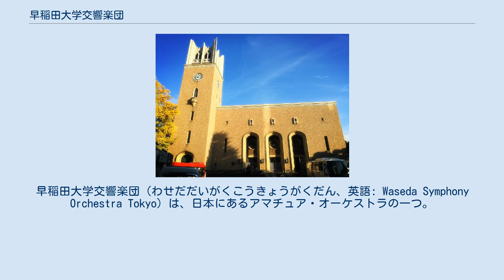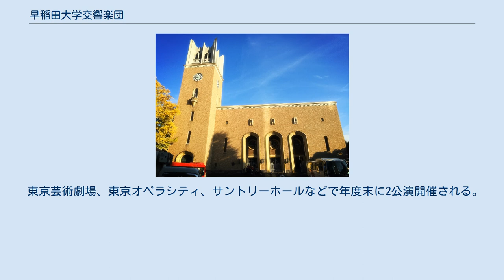早稲田大学交響楽団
日本のアマチュア・オーケストラ
早稲田大学交響楽団（わせだだいがくこうきょうがくだん、英語: Waseda Symphony Orchestra Tokyo）は、日本にあるアマチュア・オーケストラの一つ。
通称「ワセオケ（わせおけ）」。
 1913年に創立し、1978年には第5回国際青少年オーケストラ大会（通称カラヤン・コンクール）で優勝した。
 早稲田大学公認のオーケストラサークル。
1913年に創立され、2013年に創立100周年を迎えた。
年4～5回の主催公演、入学式や卒業式をはじめとする早稲田大学公式行事・文化事業における演奏を主な活動としており、このほか年間20～30件の依頼演奏も行う。
 海外公演は、1978年の第5回国際青少年オーケストラ大会(通称カラヤン・コンクール)での優勝以来14回を数える。
2017年現在で、のべ16カ国75都市で156公演の実績がある。
これらの活動は、テレビや新聞、音楽雑誌等で多数取り上げられている。
 指揮者ではジュゼッペ・シノーポリ、小澤征爾、ズデニェク・コシュラー、レナード・スラットキン、岩城宏之、大友直人、高関健、山下一史、児玉宏、曽我大介、寺岡清高、また共演者としてはベルリン・フィルハーモニー管弦楽団やNHK交響楽団の団員を中心に、多くの演奏家を迎えている。
近年では、ミクローシュ・ペレーニ、シュテファン・ドール、林英哲、大谷康子らと共演している。
 早稲田大学より小野梓記念芸術賞を3度受賞。
 東京芸術劇場、東京オペラシティ、サントリーホールなどで年度末に2公演開催される。
 新宿文化センターなどで年に2~3公演開催される。